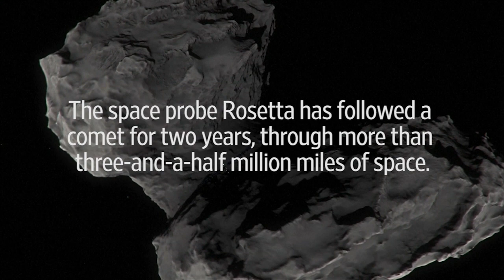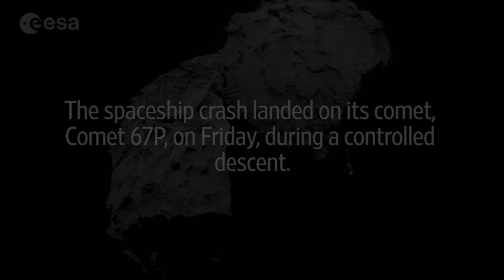European Space Agency Ends Rosetta Space Mission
The space probe Rosetta's two-year mission has come to an end. Through its mission, scientists discovered that comets are full of organic molecules, leading to speculation that life on Earth could have come from a comet crash. Photo: ESA.